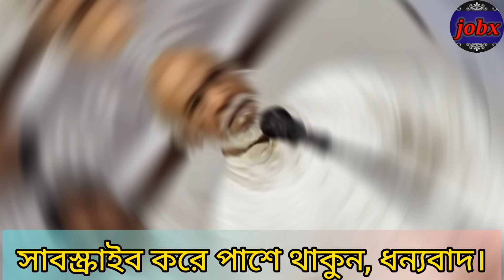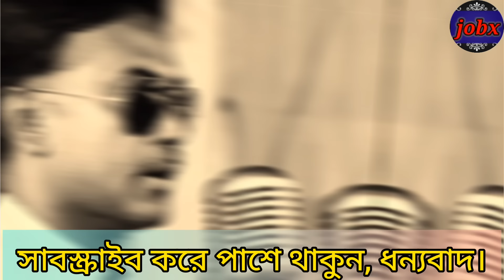Ajker Bangla khobor 20 Jan 2024 || Bangladesh letest News || Somoy sangbad news || Bangla news today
আসন্ন দ্বাদশ জাতীয় সংসদ নির্বাচনের খবর
আসন্ন দ্বাদশ জাতীয় সংসদ নির্বাচন
বিডিনিউজ
Mirza Fakhrul
বিবিসি নিউজ
BNP
election news 2024
election 2024
নির্বাচনের খবর
bnpnews
সাথী জানুয়ারি নির্বাচন
সময় টিভি
এনটিভি
রাতের খবর
নিরপেক্ষ সরকারের অধীনে নতুন নির্বাচনের আহ্বান ছয় আন্তর্জাতিক সংগঠনের
দেশনেত্রী বেগম খালেদা জিয়া দীর্ঘ ৫ মাস পরে বাসায় ফিরলেন
সময় সংবাদ দেশনেত্রী বেগম খালেদা জিয়া
খালেদা জিয়ার মুক্তি চাই
খালেদা জিয়ার অসুস্থ
বিএনপি দেশনেত্রী খালেদা জিয়া
বিএনপির খবর
Bangla news bnp
৭ তারিখের নির্বাচনের বাস্তবচিত্র তুলে ধরল সংবাদমাধ্যম ভয়েস অফ আমেরিকা
সাথে জানুয়ারি নির্বাচন
বাংলাদেশের নির্বাচন সঠিক হয়নি
সুষ্ঠু হয়নি বাংলাদেশের নির্বাচন
নির্বাচন 2014
নির্বাচন ২০২৪
Bangladesh latest news
দ্বাদশ সংসদ নির্বাচন
দ্বাদশ জাতীয় সংসদ নির্বাচন
নির্বাচন বাতিল
৭ ই জানুয়ারিতে নির্বাচন
নির্বাচন জয়ের সর্বশেষ
নির্বাচনে সর্বশেষ খবর